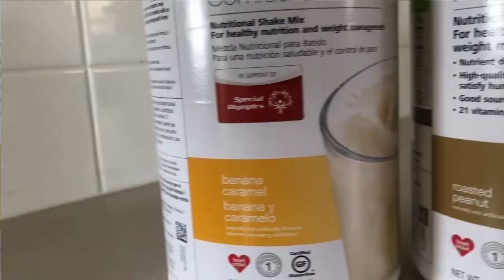Chefman Volcano Waffle Maker Review Pt. 2 | Okay Tasha #11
If you did not check out the first half of Waffle House Who?, the  Chefman Volcano Waffle Maker Review, please do. The link will be at the end of this video.

Chefman Belgian Waffle Maker...
Herbalife Products... (MAKE SURE TO MENTION OKAY TASHA)